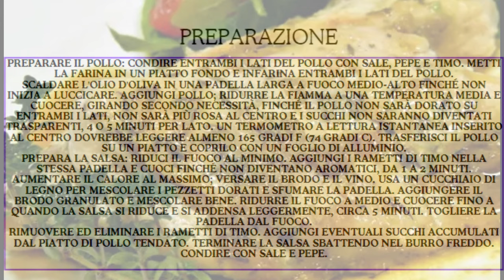Come trasformare challenge assurde🎃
Per la serata di Halloween"anche se non festeggio"volevo trasformare alcune challenge  tossiche in gesti utili per se stessi e fuori da ogni pericolo.
Grazie se ascolterete🤗🤗🤗🤗🤗🤗🤗

For Halloween evening "even if I don't celebrate" I wanted to transform some toxic challenges into useful gestures for oneself and out of any danger.
Thank you if you will listen🤗🤗🤗🤗🤗🤗🤗

Editing:Shotcut
Link dei libri miei e di Olimpia: